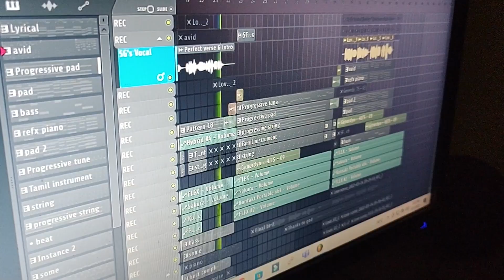Yen kannadi Manasu - ((SG)) Originals | Love at first sight | Sudharsan G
Headphones recommended
I had made this BGM with the below scene in my mind. Please read the below scenario to feel this music.

Scene description:
One day hero and his friends is waiting for their college bus in a bus stop. At the same time a girl is walking towards the bus stop. Hero and his friends is discussing the daily routine in their college. Then one of his friend told to see the girls in the opposite side. That's the time hero fall in love at the first sight. After that, he proposed his love to her and she accepted his proposal. They frequently, go out for meeting up. After somedays, she broke up with him due to some reasons. Then he can't able to move forward, he keeps on thinking about her.

For the above scene, I had created this back ground music with my own lyrics and composition.

Credits,
Title  - Love at first sight
Composer & Singer  - Sudharsan G
Camera  - Deva
Thumbnail  - Sudhanraj T
Additional edits  - Sudharsan G

Editing software,
FL studio 20 (Music)
Premier pro (Visuals)

Sudhanraj , Deva , Nithin and Sushanth.